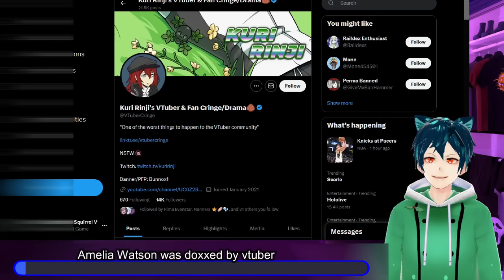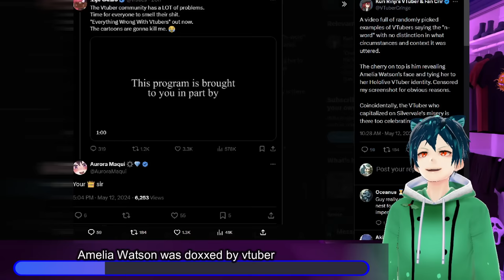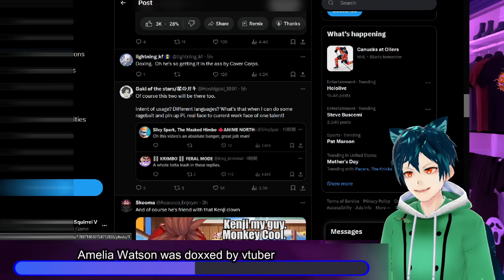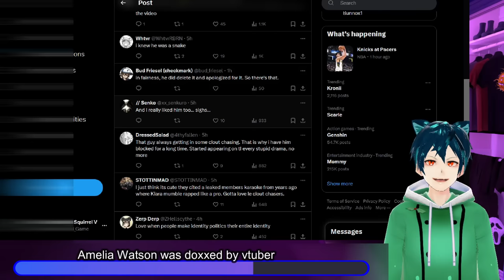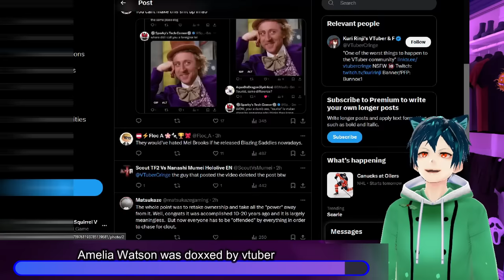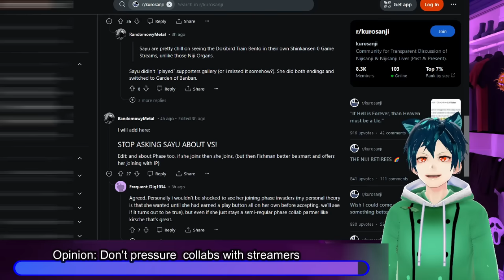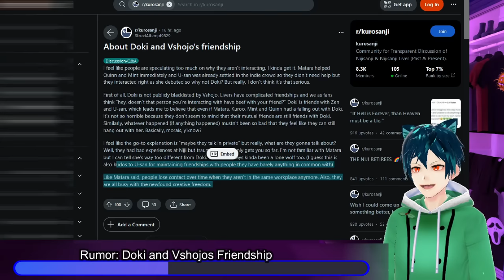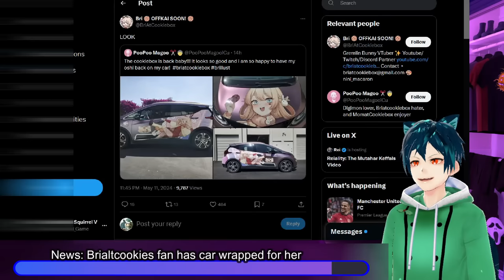Hololive's Amelia Watson Doxxed, Dokibird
One of the worst things that can happen to a vtuber has just happened. Let me know what you think!! Amelia Watson had her face doxxed, and directly tied to her Hololive persona, threatening her safety. Next is an opinion piece not to pressure the vtubers to collab. Dokibird has friendships inside of Vshojo, and are enjoying themselves. Finally Bri has an itasha, created by a fan, and it is amazing.

00:00 Meme and intro
00:23 Amelia Watson was doxxed by vtuber
07:47 Opinion: Don't pressure  collabs with streamers
09:30 Rumor: Doki and Vshojos Friendship
11:56 News: Brialtcookies fan has car wrapped for her
12:55 Comment, Like, sub and have a great day!!